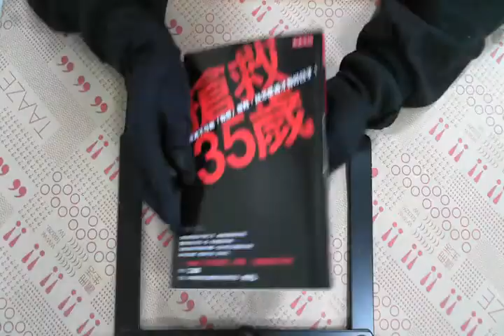TAAZE｜搶救35歲：經濟不可能「有感」復甦，該 ... 二手書書況 9789866037207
TAAZE｜讀冊生活網路書店「搶救35歲：經濟不可能「有感」復甦，該怎麼過才有好日子？」，找二手書請至